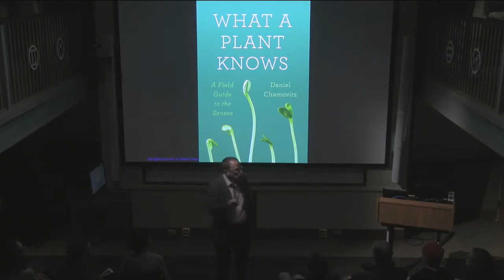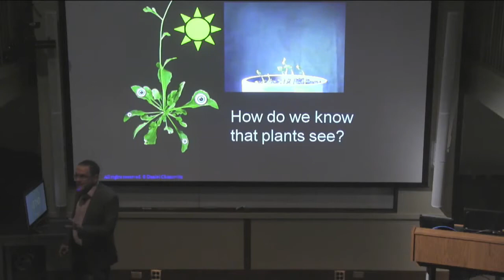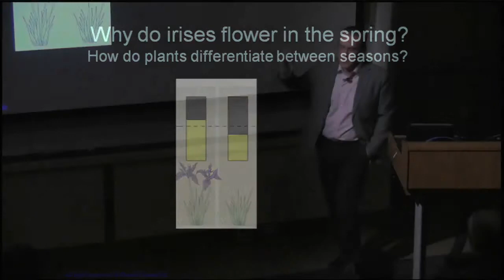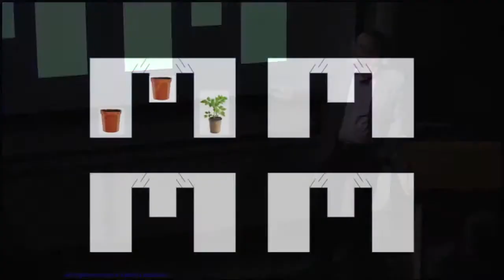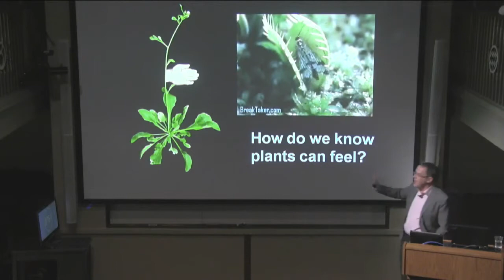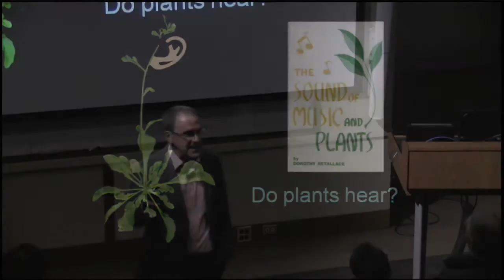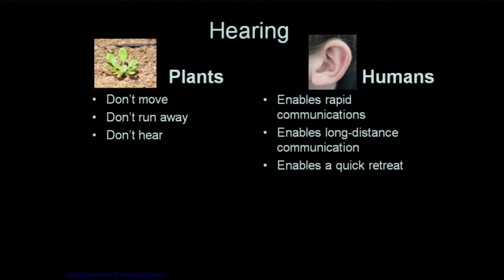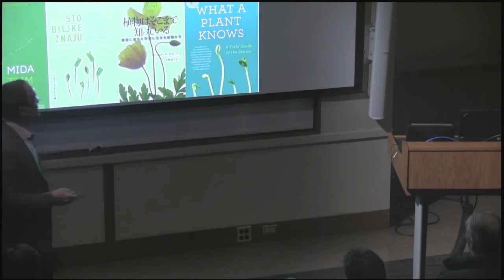"What a Plant Knows" with Daniel Chamovitz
To understand life in the universe, we first must understand life on Earth - both animal and plant. Plant life impacts everything from the terrain under our feet to the air we breathe. Scientist and author Daniel Chamovitz unveils the surprising world of plants that see, feel, smell, and even remember.

Daniel Chamovitz is Director of the Manna Center for Plant Biosciences and Program in Food Security at Tel Aviv University.

Recorded at the Harvard-Smithsonian Center for Astrophysics on Feb. 4, 2014